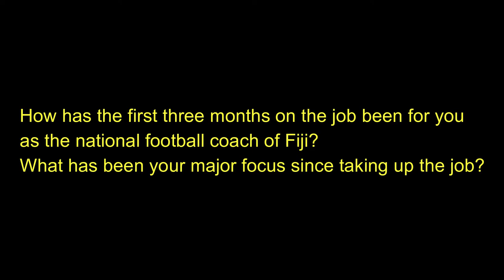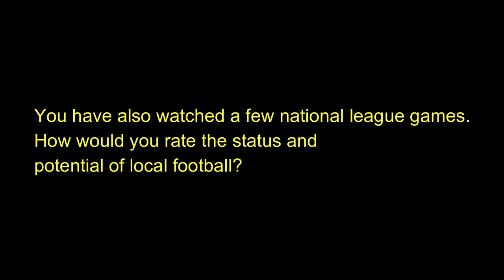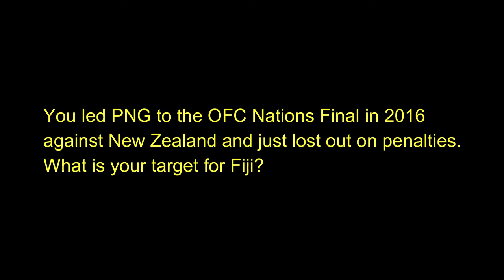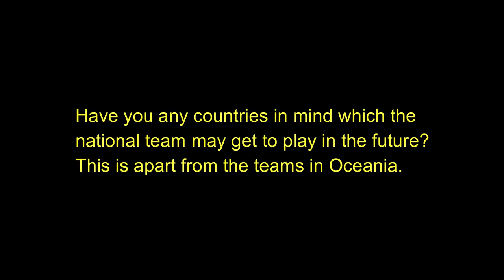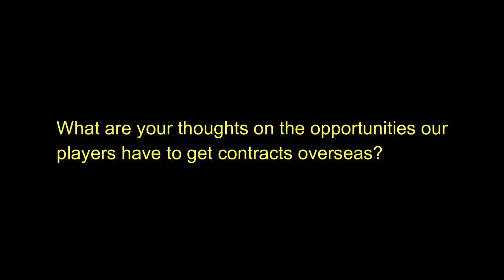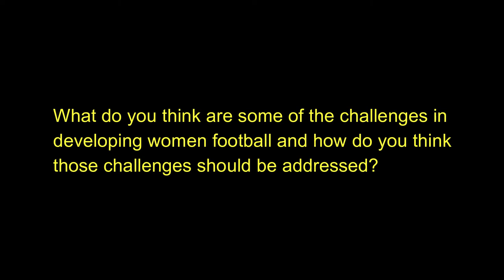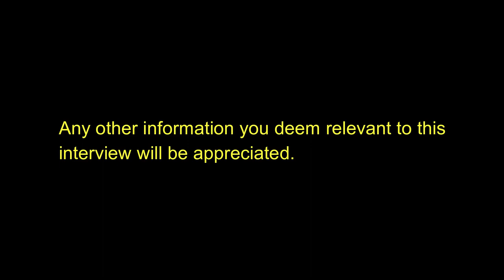Work together to get the best results: Serristlev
Everyone’s support is needed if Fijian football is to reach greater heights. This was the sentiment shared by new national football coach Flemming Serristlev  in  an interview with the Fiji Times online today. Video by: Rohit Deo